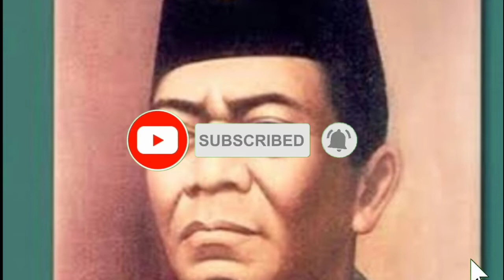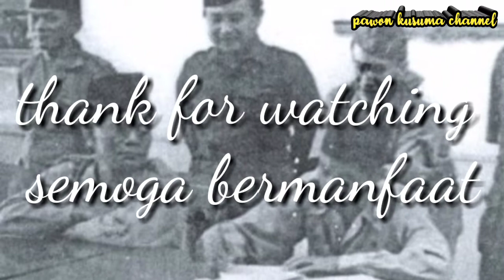BIOGRAFI JENDRAL URIP SUMOHARJO LAHIR DI PURWOREJO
jendral urip sumoharjo lahir di purworejo pada tanggal 22 februari 1893.
urip sumoharjo merupakan putra pertama dari pasangan sumoharjo seorang kepala sekolah dan istrinya putri dari raden tumenggung wijoyokusumo.

urip sumoharjo mendapatkan tanda kehormatan dari penerintah indonesia.

pada 10 desember 1964 urip sumoharjo di tetapkan sebagai pahlawan nasional indonesia melalui kepres no 314 tahun 1964.

urip di gambarkan sebagai seorang putra indonesia yang mengagungkan karya dari pada kata ,yang mengutamakan dharma daripada minta.

sebagai penghargaan untuk mengenang jendral urip sumoharjo nama tersebut di jadikan nama nama jalan di beberapa kota di indonesia seperti kota purworejo,jogjakarta dan jakarta.

bangsa yang besar adalah bangsa yang mau mrnghargai jasa para pahlawanya.

sebagai generasi muda kita harus menanamkan nilai nilai nasionalisme dan patriotisme seperti jendral urip sumoharjo.

jendral urip sumoharjo merupakan sesepuh TNI yang dihargai dan berjasa bagi nusa dan bangsa indonesia.

pahlawan nasional republik indonesia

oerip soemohardjo, panglima besar,urip sumoharjo lahir di purworejo,5 tokoh pahlawan dari purworejo,jendral urip sumoharjo,jendral oerip sumoharjo, jenderal sudirman, jenderal sudirman, jendral, indonesia, indonesia morning show, terungkap!!! sejarah dan asal usulnya yang nyata di cerita oerip soemohardjo yang???, urip sumoharjo, panglima, indoensia, pahlawan nasional, biografi

vidio terkait...